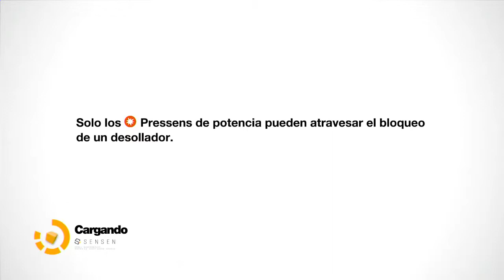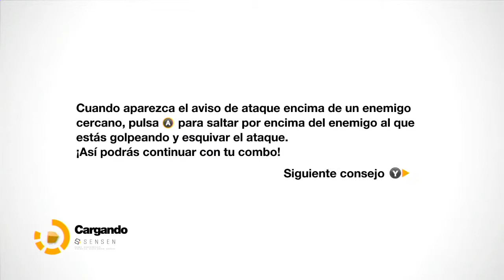Remember Me - Parte 10 [Español]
This video is fair use under U.S. copyright law because it is noncommercial and transformative in nature, uses no more of the original than necessary, and has no negative effect on the market